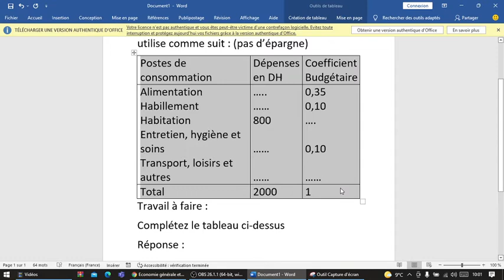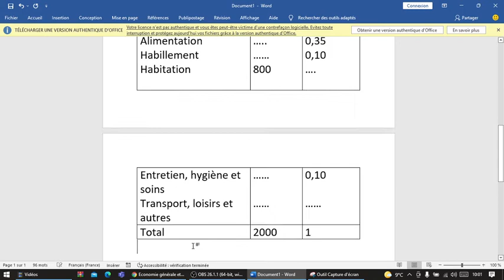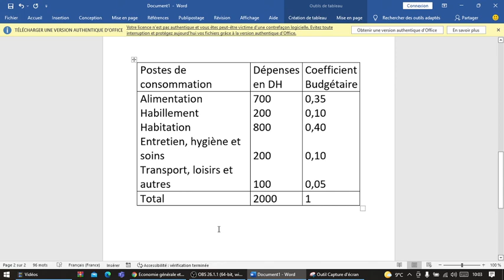Economie générale et statistique : Coefficient budgétaire TP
Economie générale et statistique
Coefficient budgétaire TP
Dépenses